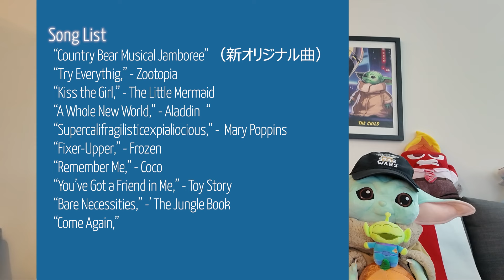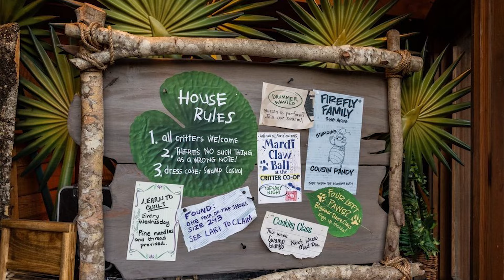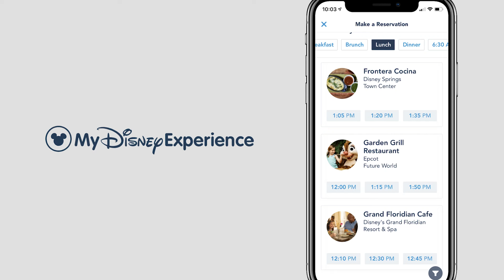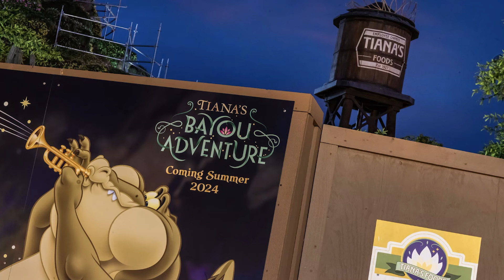【ディズニーワールド最新情報】新アトラクションオープン｜一足早くクリスマス情報公開｜ライズオブザレジスタンスにアップデート｜アトラクション休業情報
7月のフロリダディズニーワールド最新ニュースです！✨

7月のフロリダディズニーニュース🚨
・カントリーベアジャンボリー
・ティアナズバイユーアドベンチャー
・ミッキーのノットソースケアリーハロウィーンパーティー
・ベリーメリークリスマスパーティー
・ディズニージョリウッドナイト
・アトラクション休業情報
・ライズオブザレジスタンス アップデート
まだまだ他にもたくさん！

⭐おすすめビデオ
ディズニーワールドアプリ”マイディズニーエクスペリエンス”完全解説

**Please turn on the CC for English or Japanese subtitles
＊英語や日本語の字幕をみるにはCCをオンにしてください

00:00 イントロ
00:40 カントリーベアジャンボリー
01:50 ティアナズバイユーアドベンチャー
03:35 ライズオブザレジスタンス
04:52 フード＆ワインフェスティバル
06:00 ステージショー
07:06 ハロウィンパーティーアップデート
08:26 新ショップ
09:12 ホリデーニュース
13:31 アトラクション休業

このチャンネルではテーマパークと旅行が大好きなマークとサヤが主にフロリダにある海外のテーマパーク（ウォルトディズニーワールドとユニバーサルスタジオオーランド）についての動画や旅行Vlogを配信しています！✨

フロリダディズニーワールドやユニバーサルスタジオオーランドについてあまり知られていない役に立つ情報やパークで使えるコツ・秘訣などの他にも、皆さんに楽しんでもらえるような動画を作っていきたいと思っていますので、ぜひチャンネル登録をしてこのコミュニティに参加して応援してくれると嬉しいです！ありがとうございます🤍

Hi everyone!
On this channel, Marc and Saya, who love theme parks and traveling, post videos primarily about Walt Disney World and Universal Studios Orlando, as well as travel vlogs! ✨

We create videos sharing useful and helpful information about Walt Disney World and Universal Studios Orlando and tips and tricks you can use in the parks, as well as some fun videos!